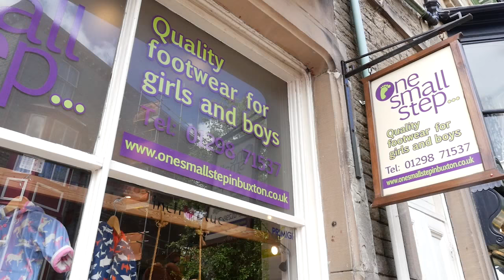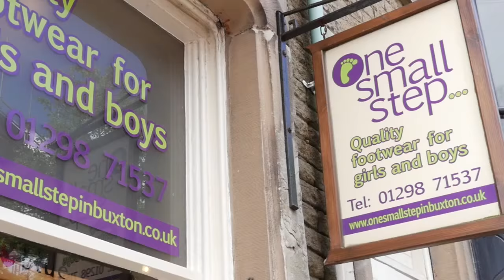One Small Step childrens shoe shop Youtube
One Small Step - a children's boutique shoe shop located on Hall Bank Buxton,  Derbyshire. Visit it to see a wide selection of on trend children's shoes, school shoes, hats, raincoats and wellies. Experience excellent customer service and expert advice from its owner, Nichola.